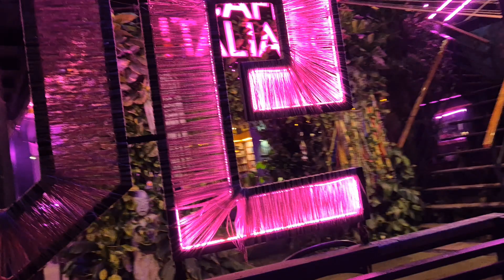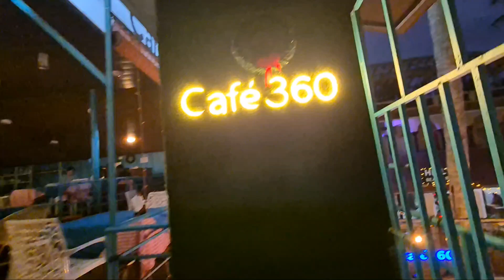Viral Friend @artistakash536 🥰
Talented kto sanga vet vayo 🥰